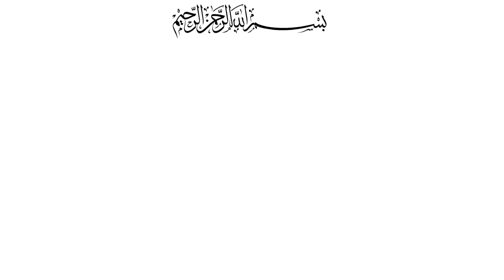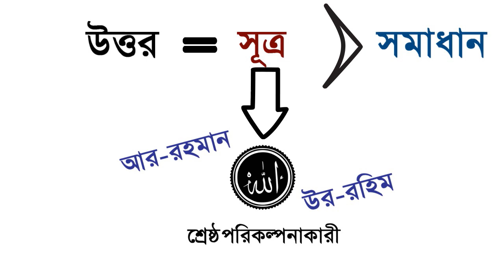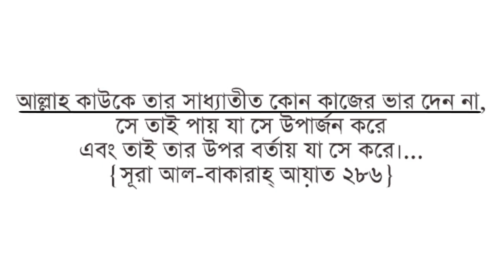আল্লাহ কেন ধনী গরীব বানালেন?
কেন আল্লাহ তাকে ধনী বানালেন? কেন আল্লাহ তাকে গরিব বানালেন? কেন আল্লাহ তাকে শক্তিশালী বানালেন?
কিছুদিন আগে আমার এক সহকর্মী আমাকে জিজ্ঞেস করেছিল, জীবন যদি একটি পরীক্ষাই হয়, তাহলে আল্লাহ কেন কাউকে ধনী কাউকে গরীব কাউকে ক্ষমতাবান আবার কাউকে দুর্বল বানালো? তার মতে, ন্যায্য বিচার করতে হলে আমাদের সবাইকে একইরকম অবস্থানে রেখে তারপর পরীক্ষা করা উচিত, যেমনটি একটি পরীক্ষার হলে হয় যেখানে প্রত্যেক শিক্ষার্থীকে একই প্রশ্নপত্ৰ প্রদান করা হয়। তাহলে কেন, কিছু মানুষকে এতটা বিত্তবান করা হয় আর কিছু মানুষকে অতি দরিদ্র বানিয়ে একই পৃথিবীতে পরীক্ষা করা হয়।
তিনি আসলে একজন একাউনটেন্ট আর আমাকে অনেকটা তার ভাষায়ই উত্তরটি দিতে হয়েছিল। আমি তাকে বললাম, দেখি আমি আপনার প্রশ্নের উত্তর দেওয়ার চেষ্টা করি, তবে প্রথমে আমি উত্তরটির সূত্রটি উপস্থাপন করবো তারপর এটির সমাধান/সল্যুশন বের করার চেষ্টা করবো।
ইকুয়েশনটি হলো, আমাদেরকে মনে রাখতে হবে যে, ‘সময়’ জিনিসটি নিজেই আল্লাহ(সুবহানাহু ওয়া তা'আলার) একটি সৃষ্টি। এবং আল্লাহ(সুবহানাহু ওয়া তা'আলা) হলো শ্রেষ্ঠ পরিকল্পনাকারী। সুতরাং, আমাদের নিয়ন্ত্রণের বাইরে যা কিছুই আমাদের সাথে ঘটছে, আসলে সেগুলো আমাদের জন্য সর্বোত্তম ভাবে পরিকল্পিত। এছাড়াও, আল্লাহ(সুবহানাহু ওয়া তা'আলা) হলো আর-রহমান উর-রহিম, তাই যে উপায়ে আমাদেরকে পরীক্ষা করা হয় সেখানে অন্যায় বা অবিচার হওয়ার কোনো সম্ভাবনাই থাকে ন।
এখন সল্যুশনে আসি। একটি সাধারণ উদাহরণ দিয়ে শুরু করে আমি তাকে বললাম, ধরুন এই কোম্পানিতে, আপনি যাই চান তাই যদি আপনাকে দিয়ে দেওয়া হয় তাহলে সর্ব প্রথম আপনি চাইবেন যেন আপনাকে আপনার ম্যানেজার এর পোস্ট টি দিয়ে দেওয়া হোক। একইভাবে আপনার ম্যানেজার চাইবে ভাইস প্রেসিডেন্ট হতে, আবার ভাইস প্রেসিডেন্ট চাইবে সি-ই-ও হতে এবং সি-ই-ও চাইবে ডাইরেক্টর হতে ইত্যাদি ইত্যাদি। দিন শেষে, সবাই সর্বোচ্চ পদটিতে অবস্থান করতে চাইবে। যদি এমনি হতো, তাহলে আপনি রাস্তায় কাউকে পেতেন না যে আপনাকে এই অফিসটিতে পৌঁছে দিত, অফিসে এসে কোনো মানুষ খুঁজে পেতেন না যে আপনাকে এক কাপ চা/কফি খেতে দিত, আপনাকে আপনার অফিসিয়াল কাজে আনুসঙ্গিক সাহায্য করার জন্যও কাউকে খুঁজে পেতেন না। আমার আরো বলা উচিত ছিল যে, যদি সবাই ধনী হয়ে যায় এবং যথেষ্ট টাকার মালিক হয়ে যায়, তাহলে আমাদের খাদ্য সরবরাহের জন্য আর কেউ থাকবে না এমনকি আমরা যদি অসুস্থও হয়ে পরি তাহলে আমাদের চিকিৎসা করার জন্যও কেউ বাকি থাকবে না।
ওই রুমে উপস্থিত প্রায় প্রত্যেক জনই হ্যা সূচক মাথা নেড়েছিল আর আমি সল্যুশনটি এভাবে উপস্থাপন করলাম: যদি একটি ছোট কোম্পানী এইভাবে চলতে না পারে তাহলে আমরা কিভাবে আশা করতে পারি এই জটিল পৃথিবীটি এমনভাবে ডিজাইন করা হতো যেখানে সবার অবস্থা একই রকম হতো।
এখন, আমি অলরেডি বলেছি যে আল্লাহ(সুবহানাহু ওয়া তা'আলা) হলো শ্রেষ্ঠ প্রকল্পনাকারী। আমাদের সাথে যা কিছুই ঘটছে, তা আমাদের সক্ষমতা, বৈশিষ্ট্য ইত্যাদি এর সাথে নিখুঁতভাবে সামঞ্জস্য রেখে সর্বশ্রেষ্ট উপায়ে পরিকল্পিত হয়েছে। সুতরাং, আমাদের প্রত্যেকজনকে আলাদা আলাদা ভাবে আমাদের উপর বর্তানো পৃথক পৃথক পরিস্থিতির ভিত্তিতে যাচাই করা হবে।
আমি আরো বলেছি যে আল্লাহ(সুবহানাহু ওয়া তা'আলা) হলো  আর রহমান উর রহিম, তাই তিনি আমাদের প্রতি সবচাইতে দয়ালু, যত্নবান ও ক্ষমাশীল এবং তাঁর সিদ্ধান্তের ন্যায্যতা বা জাস্টিস এর উপর কোনো সন্দেহ করাই উচিৎ নয়। আমাদেরকে আমাদের পরিস্থিতির ভিত্তিতে নেওয়া সিদ্ধান্তের জন্যই দায়বদ্ধ করা হবে এবং আমাদের প্রত্যেককে ব্যক্তিগতভাবে সম্পূর্ণ ভিন্ন আঙ্গিকে বিচার করা হবে, তাই আমাদের উপর অবিচার হওয়ার কোনো প্রশ্নই উঠে না ।
আশা করি ব্যাখ্যাটি দ্বারা উনার মনে কিছুটা সান্ত্বনা দিতে সক্ষম হয়েছি আর কুরআনুল করিম এর ৩টি আয়াত দিয়ে এই ঘটনাটির সমাপ্তি করছি:
সূরা আয-যুখরুফ আয়াত ৩২ এ আল্লাহ সুবহানা:আমাদেরকে জানিয়েছন তিনি নিজে আমাদের মাঝে জীবিকা ও মর্যাদা বন্টন করেন, যাতে একে অপরকে আমরা সেবক রূপে গ্রহণ করতে পারি।
সূরা আল-হুজরাত আয়াত ১৩ তে আল্লাহ সুবহানা:আমাদেরকে বলেছেন যে তিনি আমাদেরকে বিভিন্ন জাতি ও গোত্রে বিভক্ত করেছেন, যাতে আমরা পরস্পরকে চিনতে পারি এবং আল্লাহর কাছে সে-ই সর্বাধিক সম্ভ্রান্ত যে সর্বাধিক পরহেযগার (ধনী বা বিত্তশালী নয়)।
সূরা আল-বাকারার আয়াত ২৮৬ এ আল্লাহ সুবহানা:আমাদেরকে অবগত করেছেন, যে তিনি কাউকে তার সাধ্যাতীত কোন কাজের ভার দেন না, এবং আমাদের ভালো মন্দ কাজের উপরেই আমাদের পরিণতি এসে বর্তায়।
ধন্যবাদ